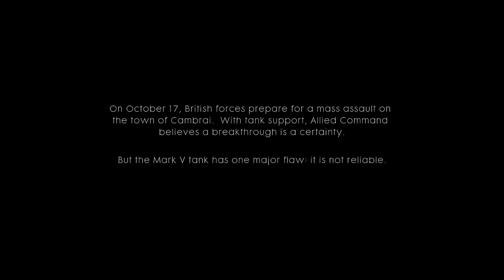BATTLEFIELD ONE CAMPAIGN PART 2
In this 2nd part of BATTLEFIELD ONE'S CAMPAIGN sees all the action take part around and British Mark V tank crew in the 1st part of the WAR STORY, THROUGH MUD AND BLOOD.  Filmed on XBOX ONE, in full HD 1080p, without commentary.